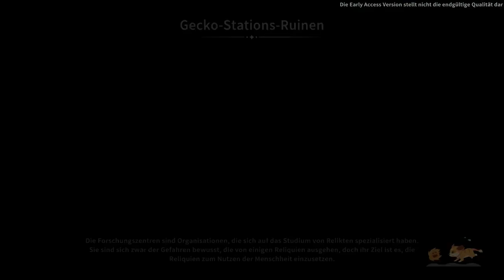My Time at Sandrock 🏜️ 63: coole Sachen aus der Botanik 🪷